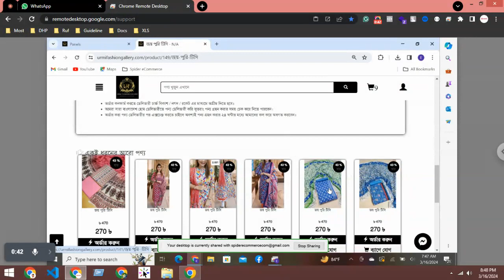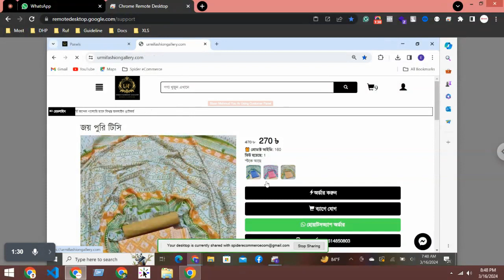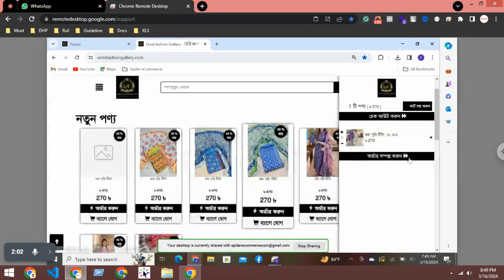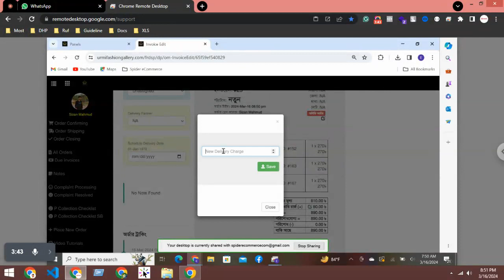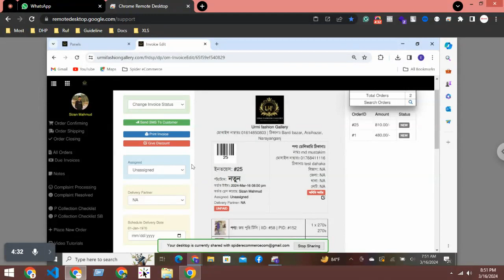Support#127 - to Urmi Fashion Gallery - Order management part 1 - Spider eCommerce website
Support#127 - to  Urmi Fashion Gallery - Order management part 1 - Spider eCommerce website management Tutorial Bangla
**Transform Your Business with Spider eCommerce | Custom Dynamic eCommerce Website Development**

Welcome to Spider eCommerce! Are you ready to elevate your business with a custom dynamic eCommerce website? Look no further. At Spider eCommerce, we specialize in developing fast, user-friendly eCommerce websites using PHP. Since 2019, we have been dedicated to helping businesses succeed online with our expert development services.

- **Expert PHP Development:** Our skilled developers create robust, scalable eCommerce websites tailored to your business needs.
- **Blazing Fast Performance:** Our websites are optimized for speed, ensuring a seamless shopping experience for your customers.
- **Proven Client Satisfaction:** With over 150 successful projects, we pride ourselves on delivering 100% client satisfaction.
- **24/7 Support:** Our dedicated support team is available around the clock to assist you with any issues or questions.
- **Free Domain and Hosting:** Enjoy a free .com domain and premium fast web hosting with our eCommerce development services.

- **Bulk Invoice Printing:** Print multiple invoices at once with ease.
- **Comprehensive Control Panel:** Manage every aspect of your eCommerce website effortlessly.
- **Quick Links Manager:** Manage quick links for easy navigation.

Ready to transform your business with a dynamic eCommerce website? Contact Spider eCommerce today and take the first step towards online success!

### 📌 **Chapters:**
0:00 Introduction
0:30 Why Choose Spider eCommerce?
2:00 Top Features of Our eCommerce Websites
4:30 Client Testimonials
6:00 How to Get Started
8:00 Contact Information
9:00 Follow Us on Social Media

Enhance your online presence with Spider eCommerce, your trusted partner in custom dynamic eCommerce website development. From the initial consultation to the final product, we ensure your business gets the best eCommerce platform tailored to your needs. Join our growing list of satisfied clients and experience the difference a professional, high-performing eCommerce website can make.